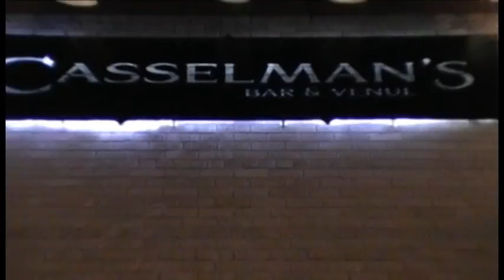morsel 9.6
GRITS IS AN INTERNET VIRAL VIDEO MADNESS FEAT CLIPS FROM DENVER CO'S UNDERGROUND ART SCENE. EVERY OTHER MONDAY AT 8PM at the OR... 26TH & WALNUT IF YOU WANT TO KICK IT WITH US LIVE GOOD MUSIC ALL THE TIME .